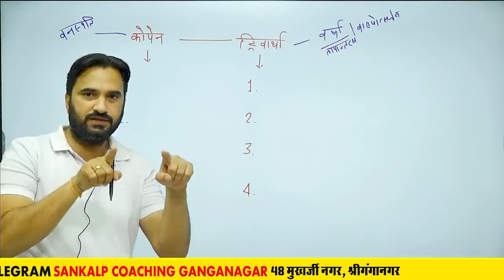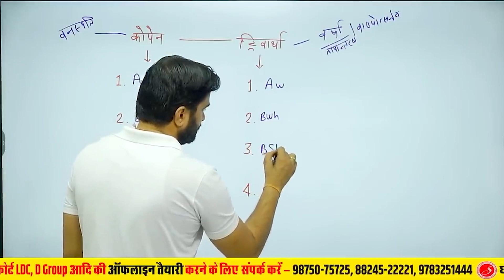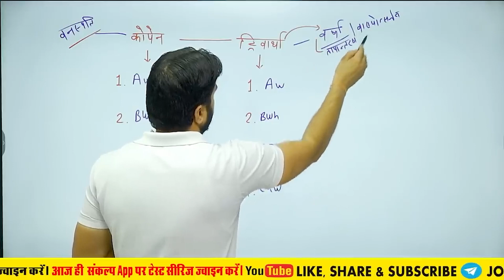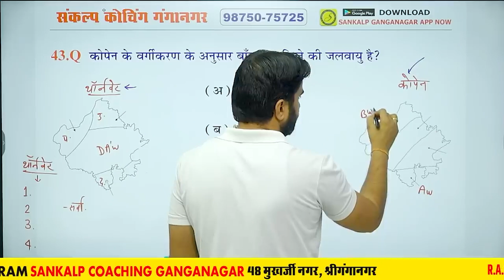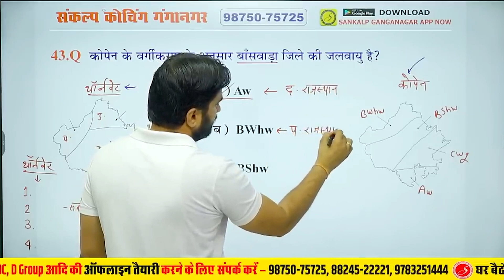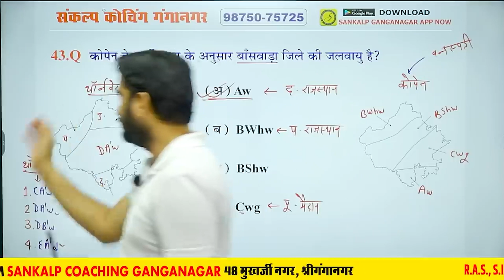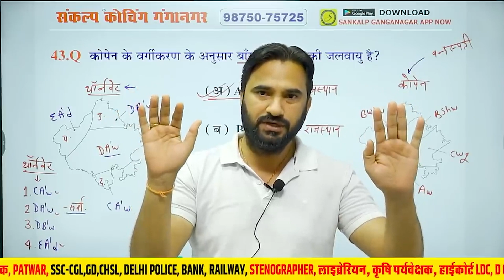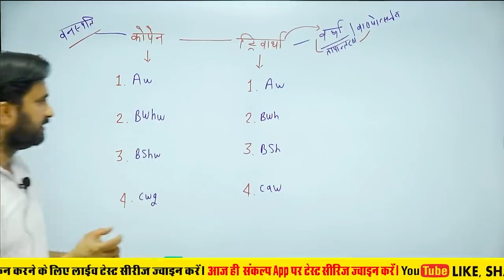Rajasthan GK जलवायु #54 | Rajasthan Art & Culture Class By Sanjay Sir l Sankalp Coaching